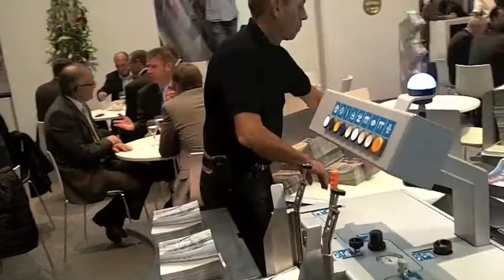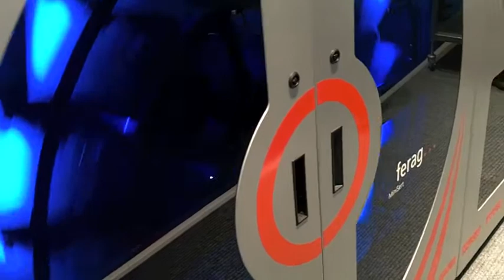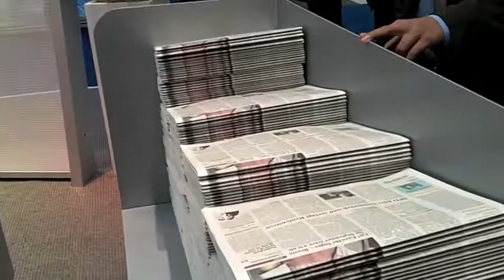Ferag MiniSert live demo at World Publishing Expo 2012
Ferag's new inserting machine MiniSert is being demonstrated to the public at their stand at the World Publishing Expo 2012 in Frankfurt, Germany